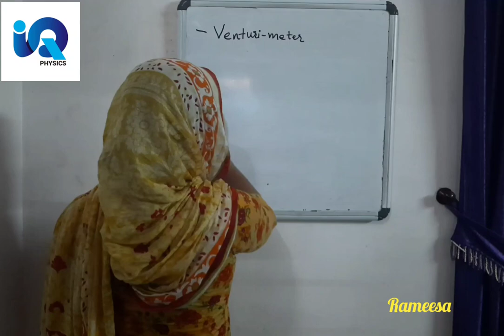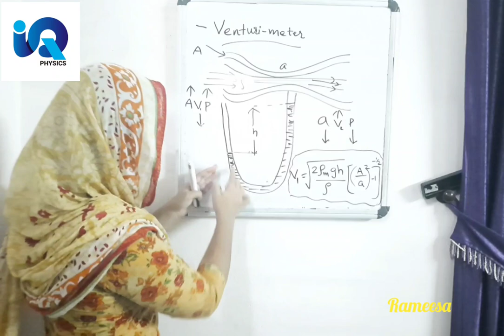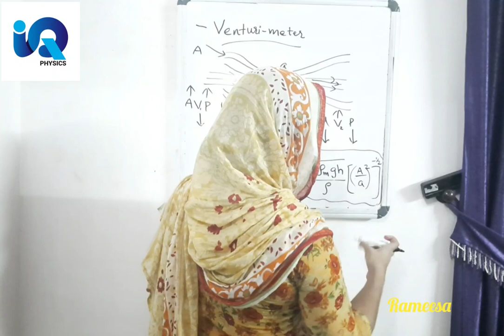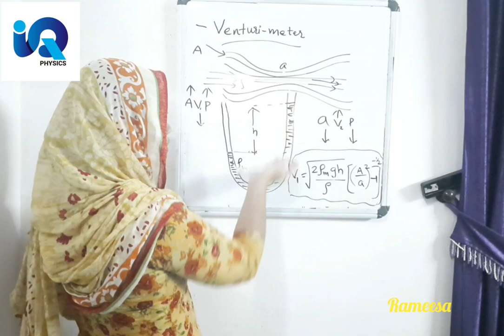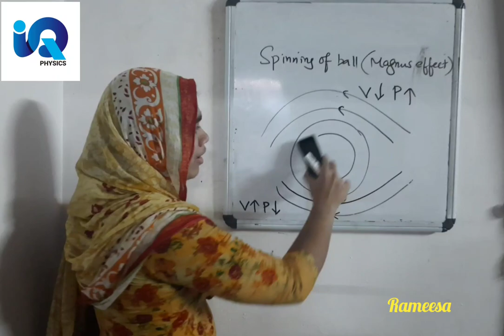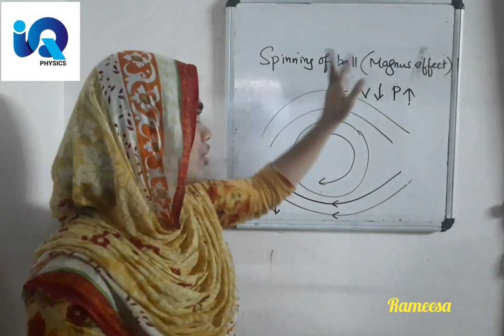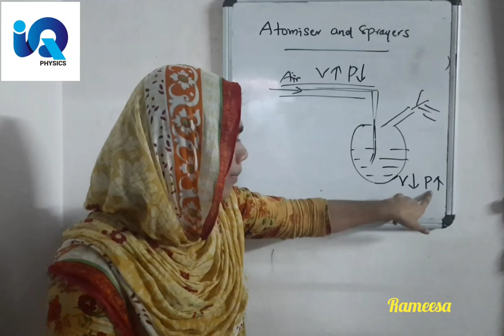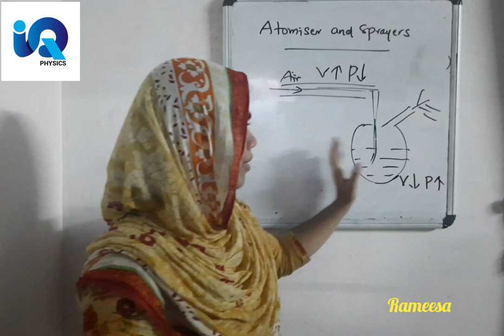BERNOULLIS THEOREM APPLICATIONS||Ventury meter||atomiser||magnous effect||Spray gun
MECHANICAL PROPERTIES OF FLUID/ +1 PHYSICS